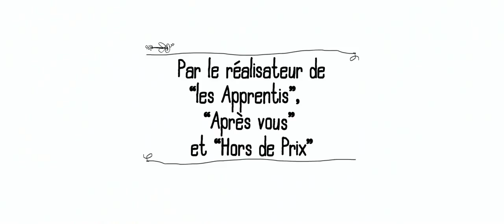In the Courtyard 片名待譯 Dans la cour (2014) Official French Trailer HD 1080 HK Neo Reviews Film